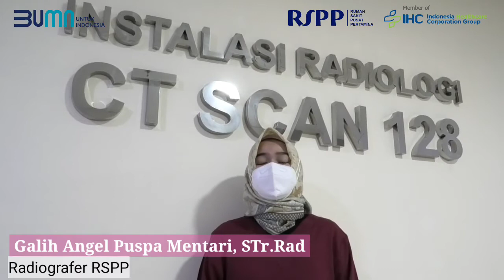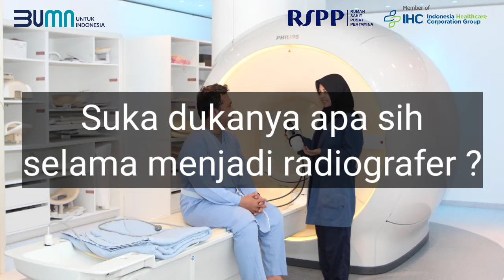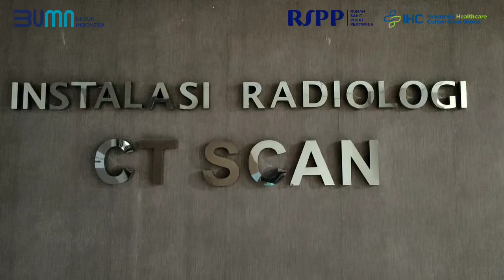Mengenal Profesi Radiografer - RS Pusat Pertamina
Sobat, ketika berbicara mengenai profesi kesehatan, setiap orang pasti memikirkan dokter, perawat atau bidan. Profesi tersebut merupakan profesi yang paling umum dikenal oleh masyarakat.

Tetapi tahu kah sobat ada satu profesi yang bekerja di rumah sakit. Profesi tersebut adalah radiografer.

Apa sih yang dimaksud radiografer itu? Apa tugas dan tanggung jawab seorang radiografer?

Simak penjelasannya dari Galih Angel Puspa Mentari - Radiografer RS Pusat Pertamina berikut ini yuk!

Semoga menginspirasi, salam sehat! 😊